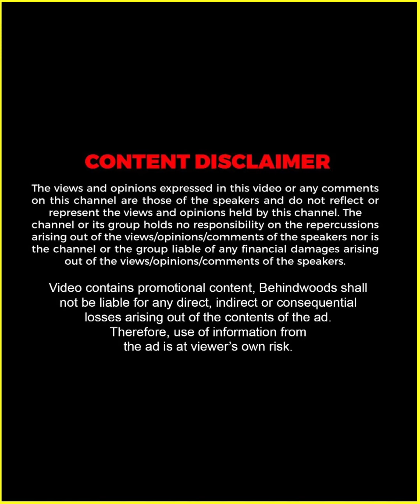അവസാനം പുള്ളി എന്നോട് പറഞ്ഞു "ഒന്ന് നിർത്തൂന്ന്" 🤣🤣 | Dhyan Shares A Funny Story